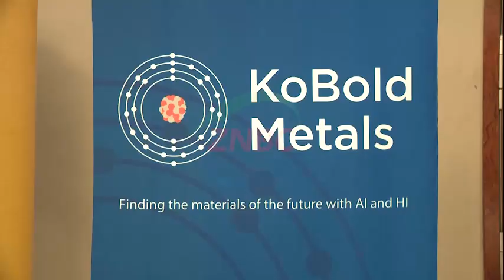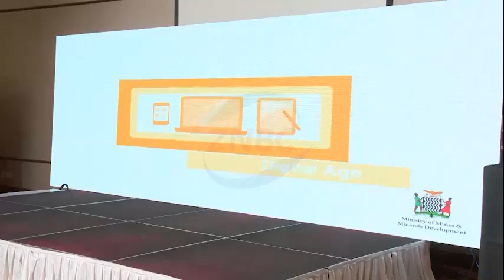Ministry of Mines Launches Geological Survey Department Digital Store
By White Luhanga

Speaking during the launch, Mines and Minerals Development Minister PAUL KABUSWE said for a long time, the GSD had depended on a paper-based system of information storage, which had posed various challenges bordering on storage and retrieval, among others.

Mr. KABUSWE said with the launch of the Digital Store, it has transitioned its services from a traditional system to a modern digital platform.

And Mines and Minerals Development Permanent Secretary, HAPENGA KABETA thanked KoBold Metals for their technical and financial support in the realization of the project.

And KoBold Metals IT and Digitization Lead TULEMYE MPENGULA said the launch of the GSD Digital Store clearly shows Zambia's capacity in technology and innovation.

Meanwhile, Smart Zambia Acting National Coordinator Ms. KASALI MUSENGE said the platform will centralize and standardize geological and exploration data, creating a reliable source of facts that enables policy development and builds investor confidence.
The GSD Digital Store can be accessed on the internet at gsd.gov.zm.